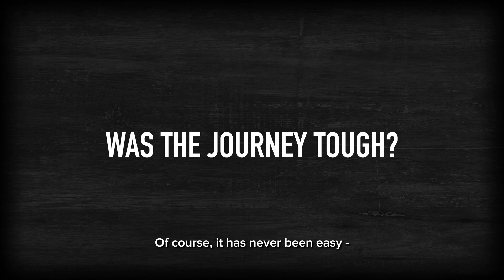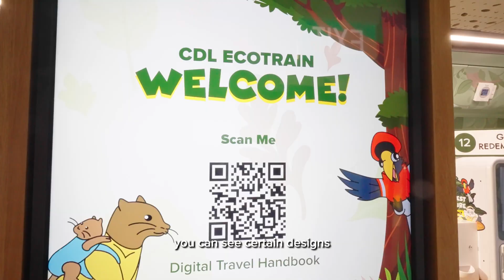EcoTrain Launch Video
City Developments Limited (CDL), along with Guest-of-Honour President Tharman Shanmugaratnam, launched the CDL EcoTrain on 10 March 2025 – Singapore’s first repurposed SMRT train cabin for sustainability education and awareness. The operationally zero-energy CDL EcoTrain aims to engage the community on pressing climate and sustainability issues, particularly younger children aged four and above. In collaboration with Just Keep Thinking (JKT), Singapore’s largest Science, Nature and Sustainability social media platform, the train will feature interactive displays, exhibits and workshops focused on environmental themes.

City Green @ City Square Mall
180 Kitchener Rd, Singapore 208539
The CDL EcoTrain is located at City Green, near the main entrance of the mall.

Opening hours for EcoTrain:
Weekdays: 11am to 7pm
Weekends: 11am to 8pm
Open through public holidays.

Visitors are free to visit the EcoTrain during the opening hours and embark on a self-guided tour.

*Reservation is required in advance for drop-off workshops. to check out the schedule and reserve your spot.